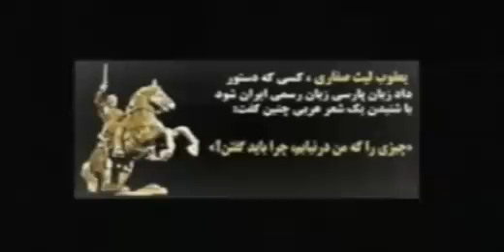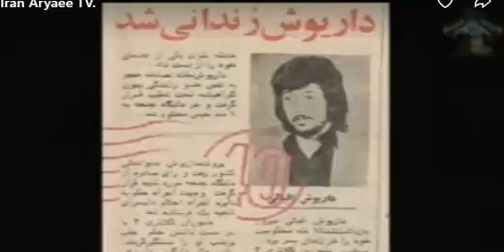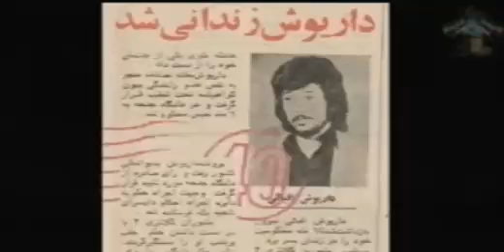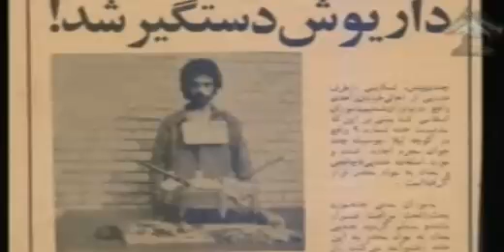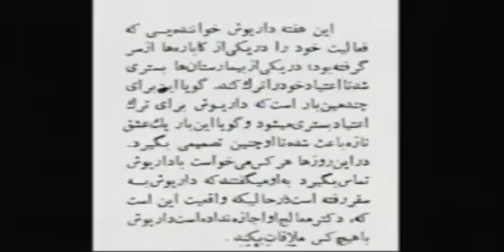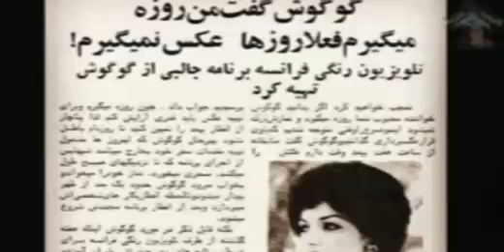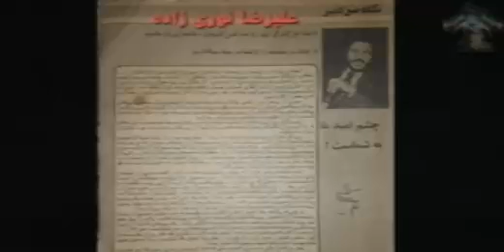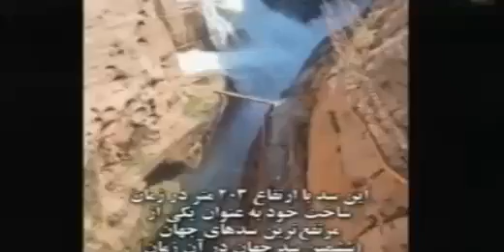Reza Ahmadi 05 05 2023